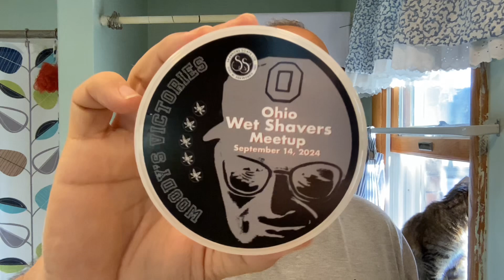Shave of the day: Ohio Wetshavers Meetup